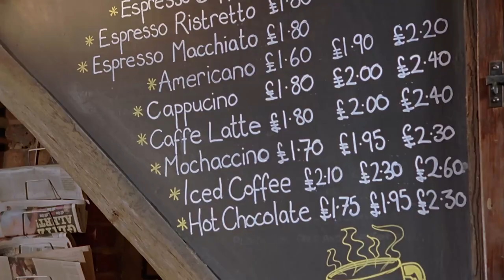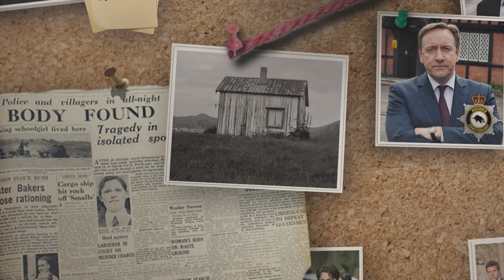"Somebody Wants You DEAD" | Midsomer Murders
James could have been the real target all along - a person tries to kill him in the middle of the night by dropping a bucket of nails. The bucket narrowly misses the Doctor's head, but helps DCI Barnaby and Tom take out some of the suspects.

Why would anyone want Dr. James dead?

Midsomer Murders - Series 10, Episode 5, "Death and Dust": When Dr Alan Delaney is killed by a hit-and-run driver, Barnaby realises that the real target was Delaney's senior partner, Dr James Kirkwood. Is the killer trying to prevent James from marrying beautiful divorcee Delyth Mostyn? How is the death linked to the £30,000 which is missing from the surgery account?